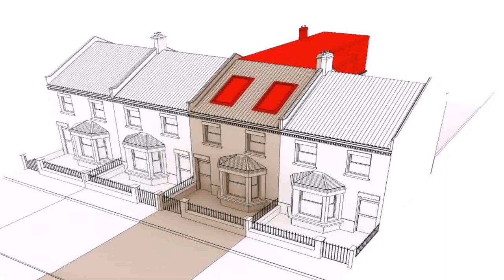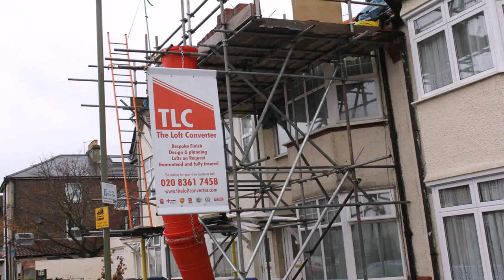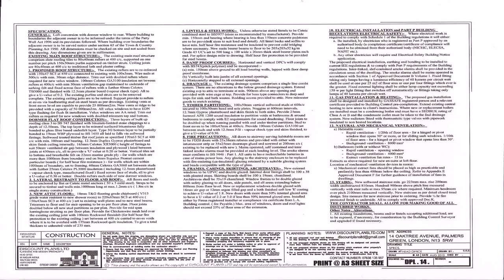Loft Conversion Online Quote - DaddyGif.com (see description)